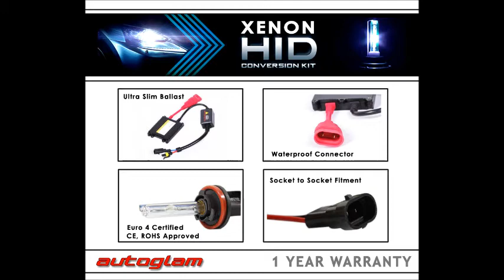Toyota Fortuner 2015 - Xenon HID Conversion Kit Low Beam